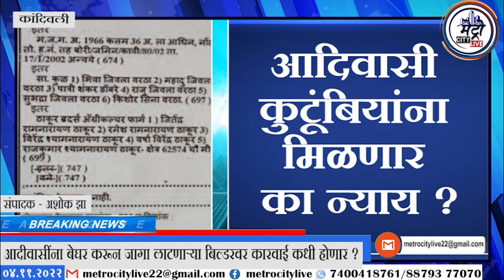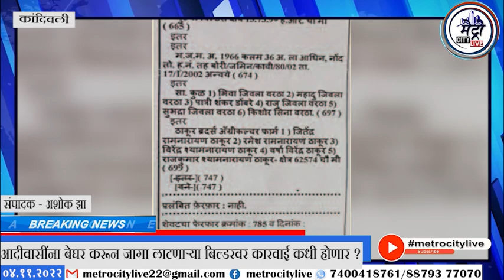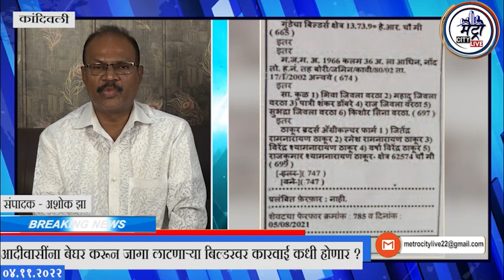आदीवासींची जागा लाटणाऱ्या ठाकूर बिल्डरवर कारवाई होणार का ?